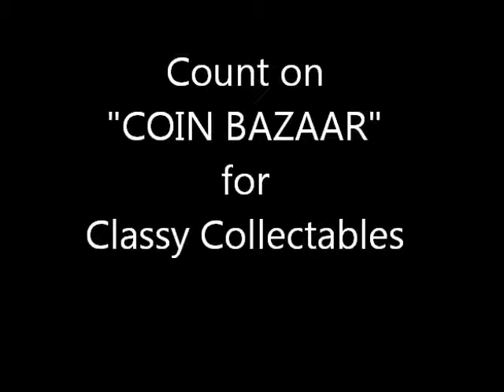EURO 2012 Passing the Ball Silver Coin Isle of Man 2012.wmv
This silver coin celebrates the EURO 2012, the European Football Championship. It depicts the action of passing a football. It was issued by the Isle of Man in 2012. A certificate of authenticity is accompanied to show it's limited issue.